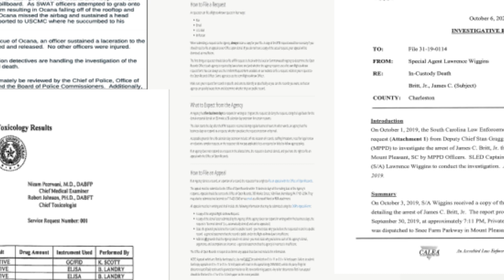Barylick JOUR668N Master Comp Pullout Project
Part of the JOUR668N final project and a demonstration of pullout/Z axis camera fundamentals.